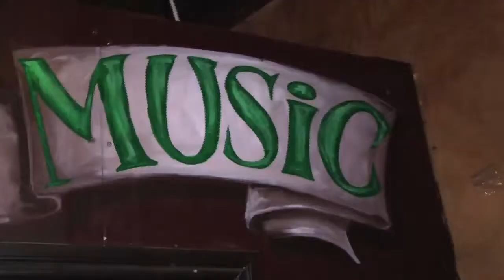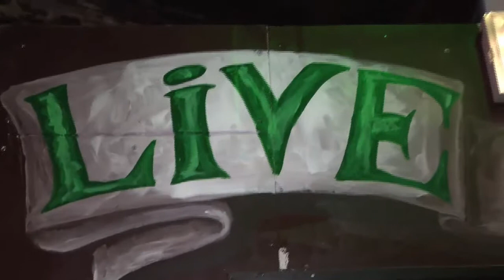Dale Watt - Oops I Did It Again (tiny)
Dale Watts performing Britney Spears - Oops I did it again at Dubliner pub in Copenhagen Denmark.